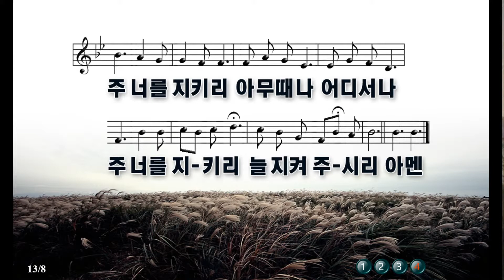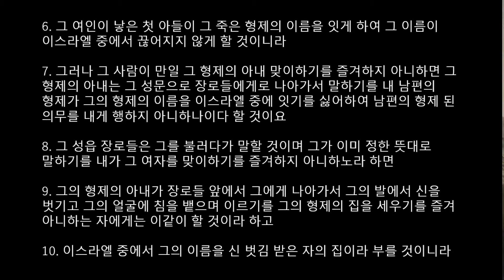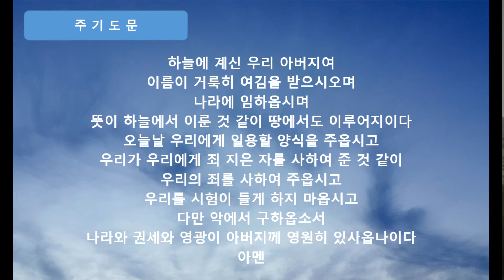5월 28일 새벽 예배 설교